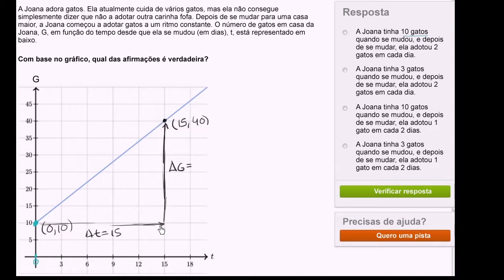Problema de gráficos lineares: gatos - Khan Academy em português (8º ano)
Vídeo original: Linear graphs word problem: cats